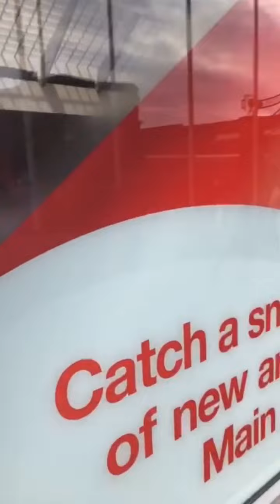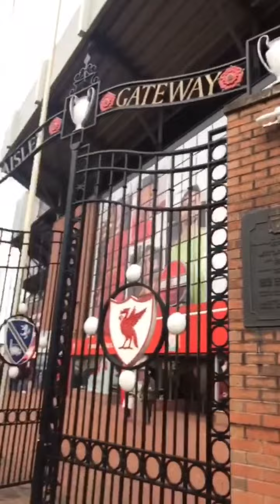Liverpool Football club Stores,Anfield 3ปีที่แล้ว|Jessi&James